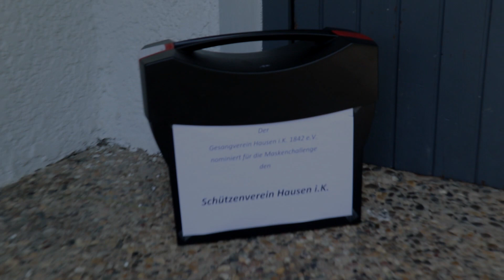Maskenchallenge #65 SCHÜTZENVEREIN HAUSEN